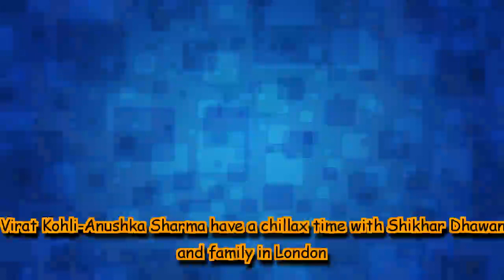Virat Kohli-Anushka Sharma have a chillax time with Shikhar Dhawan and family in London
Dhawan took to Instagram and shared the family picture.